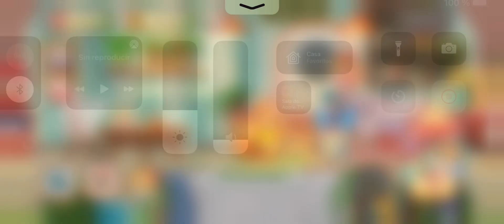Pokémon Café Mix - Pelipper 02/01/21